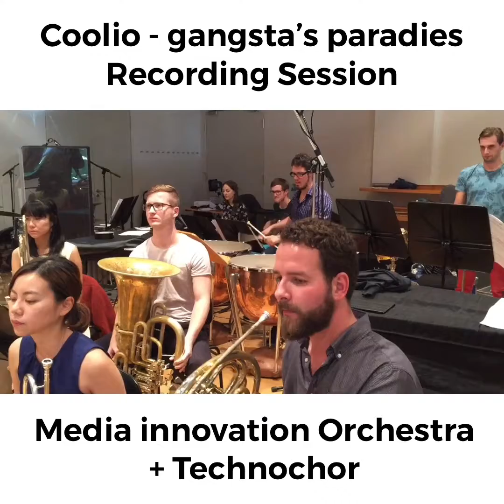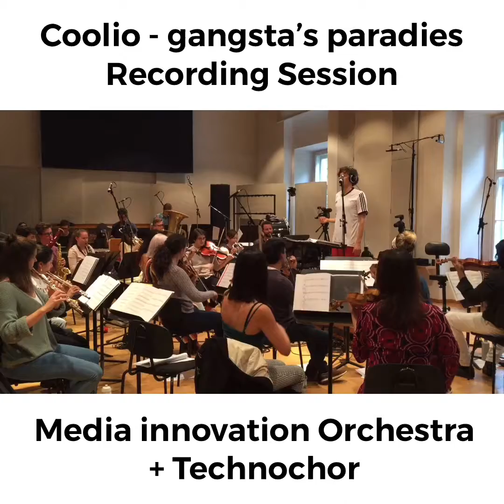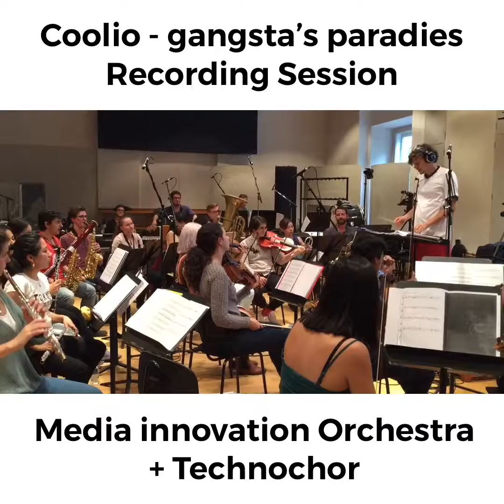2018 MAKING OF - MIO + TECHNOCHOR - COOLIO - gangsta's paradise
Recording Coolio - Ganstas paradise with Media Innovation Orchestra and technochor in Vienna october 2018

Arrangment: Mark Lassnig
Choir Arrangment: Markos Mühlschlegel-Triantafyllou

All rights at Coolio and Stevie Wonder and the owner of the original work and composition.